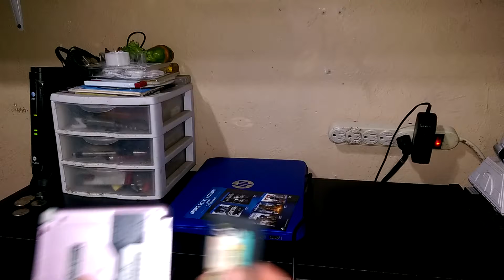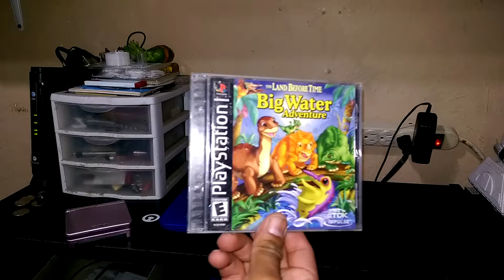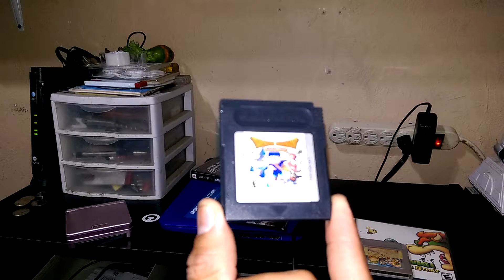Game & toy hunting Sp 101 jp 29 trex marvel legends mulitverse Robin #22